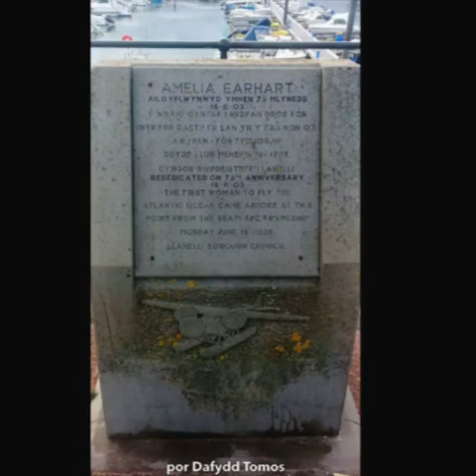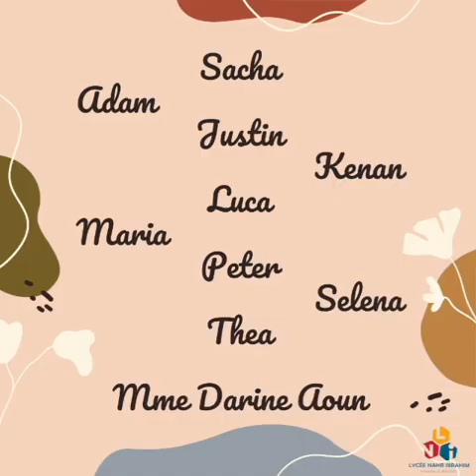IWD2021 - LFLNI - portraits de femmes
8 mars 2021 - Journée internationale des droits des femmes
A cette occasion, les élèves de 1ère groupe espagnol vous présentent des portraits de femmes célèbres.
Filles & garçons, tous unis pour que l'égalité triomphe !